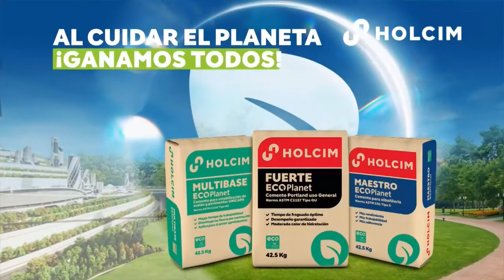Tiro Libre Video Podcast #1